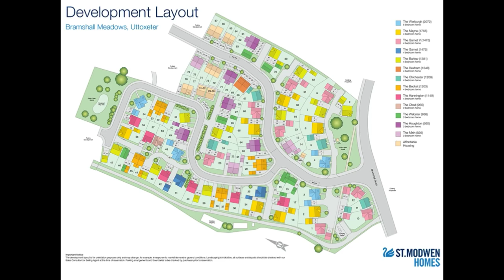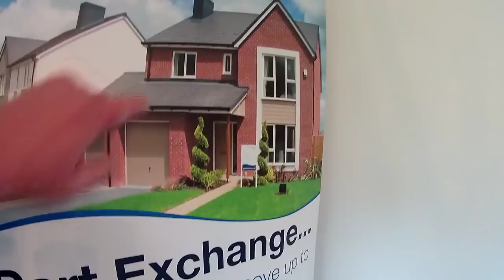St Modwen Homes - The Chichester @ Bramshall Meadows, Uttoxeter by Showhomesonline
Many design additions are added to show-homes and are upgrades. Please always seek advice from sales negotiators about what is included and not included in your purchase.

The price mentioned below is specific at time of production and to the development viewed. It is not a national price. Always check on the development you are interested in please.
DEVELOPER:   St Modwen Homes
HOUSE TYPE: The Chichester
BEDROOMS: 4
ELEVATION:   Render/Board
DATE VISITED:    6/4/18
CURRENT PRICE :     contact St Modwen directly for availability
LOCATION: Bramshall Meadows, Uttoxeter Staffordshire ST14 5BD

Bramshall Meadows, Uttoxeter
Looking for a luxurious new home in a picturesque setting?

Our development of new homes for sale in Uttoxeter at Bramshall Meadows offers a range of beautiful one, two, three, four and five bedroom homes with something to suit everyone looking for a new home in the area, whatever stage of the property ladder you’re on.

What’s more, each home benefits from the development’s location overlooking the local countryside, as well as St. Modwen Home’s keen eye for detail in creating desirable new homes.

Located in the rural area of Bramshall in Uttoxeter, Bramshall Meadows is nestled between the A50 and the A518. Known for its quiet, idyllic setting it is still only 15 miles from the M6 along with other transport routes and a short distance from the centres of Stoke-on-Trent, Burton-upon-Trent and Stafford.

Transport
By road: Bramshall Meadows is located off the A518, with easy access to the A50 making it ideal for commuting to all the main cities in the area, including Nottingham, Birmingham, Leicester and Lichfield.

By train: Uttoxeter Railway Station is less than four miles from Bramshall Meadows, offering connections to Derby and Crewe.

If you travel slightly further afield there is Derby Railway Station with direct trains running regularly to London St Pancreas and Edinburgh.

Shopping
Nearby Uttoxeter offers weekly local markets from fresh food and local produce to arts and crafts, as well as high street and independent shops and cafés. The Maltings Shopping Centre is less than 10 minutes from Bramshall Meadows and boasts an impressive range of outlets such as a bakers, greengrocer, cobbler and butchers. With Derby city centre just over 20 miles away you can enjoy the new intu Shopping centre which is home to big brands such as All Saints, Beaverbrooks, H&M and Marks and Spencer. There is also a large range of restaurants and cafés available including Zizzi, Nando’s, Wagamama and Starbucks.

Schools
Whether you require primary or secondary schools, the surrounding areas of Bramshall Meadows offer a variety with Good, Excellent and Outstanding Ofsted reports.

INTRODUCING THE CHICHESTER
The Chichester is a beautiful four bedroom detached home with
Open plan kitchen/dining room with French doors leading to the garden
Living room with walk-in bay
Master bedroom with en suite and built-in wardrobe
Built-in wardrobe to bedroom two
Separate study
Downstairs cloakroom
Laundry room with door to the garden
Single garage
Parking